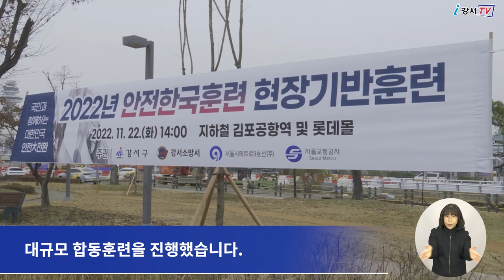강서구, 2022 재난대응 안전한국훈련 우수기관 선정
강서구가 행정안전부가 실시한
‘2022 재난대응 안전한국훈련’평가에서 우수기관에 선정됐습니다.

재난대응 안전한국훈련은
각종 재난으로부터 국민의 생명과 재산을 지키기 위한 종합훈련으로
서울시는 20개 자치구의 훈련 결과를 평가한 결과
강서구를 우수기관으로 선정했습니다.

구는 지난 22일,
강서소방서, 서울교통공사, 롯데몰 김포공항점 등
17개 유관기관 총 600여 명이 참여한 가운데
김포공항역과 백화점에서 대규모 합동훈련을 진행했습니다.

특히 기관 간 재난안전통신망(PS-LTE)을 현장훈련에  적극 활용해
실시간 상황 공유체계를 강화한 점과
실전 같은 훈련을 진행한 점이 좋은 평가를 받았습니다.

또 국민체험단이 훈련 과정에 참여하는 등
안전 문화 확산에 기여한 점도 높은 평가를 받았습니다.

강서구는 앞으로도 지역주민이 함께하는 참여형 재난대응 훈련을 실시해
각종 재난 상황에 철저히 대비해 나갈 계획입니다.